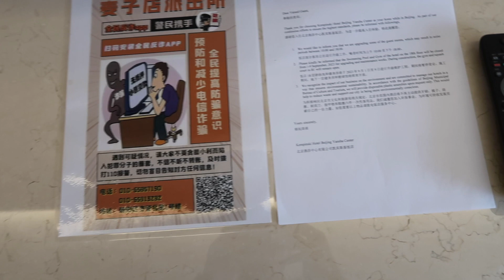Peking - Das erstes Mal China seit Corona - Flugbegleiter Vlog / andreaabaam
Wir fliegen wieder nach Chinaaaa. Und dort habe ich mir eine neue Brille gekauft.

Liebe Grüße
Andrea ❤️

Video Link:

 • LiQWYD - Vacation...